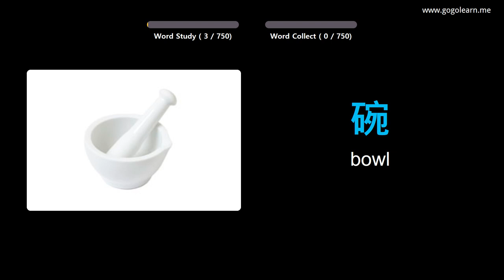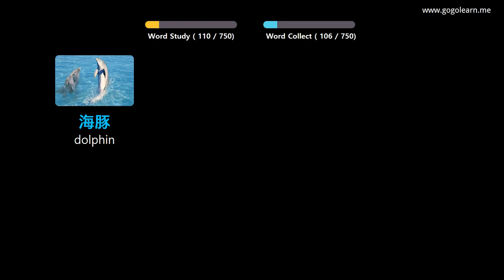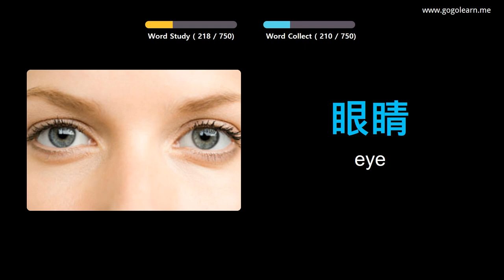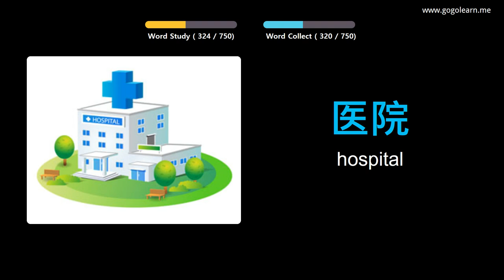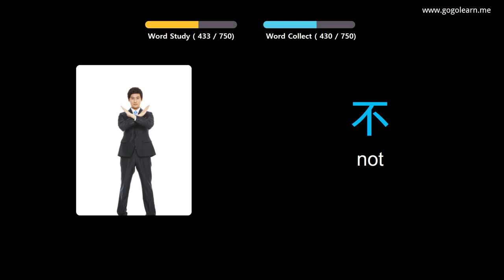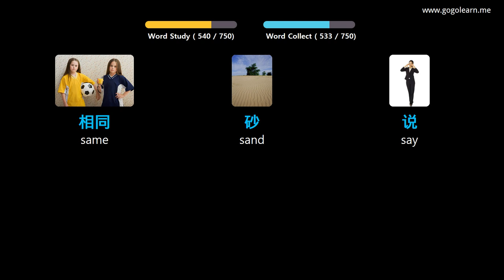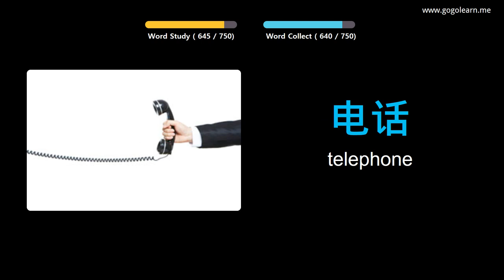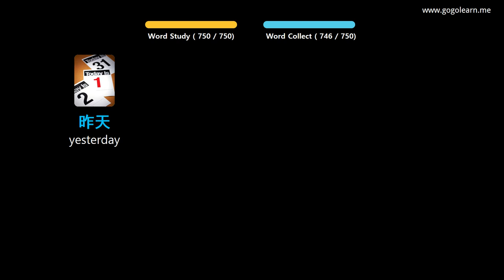Learn Chinese Through Pictures |Chinese Vocabulary Kids | Golearn